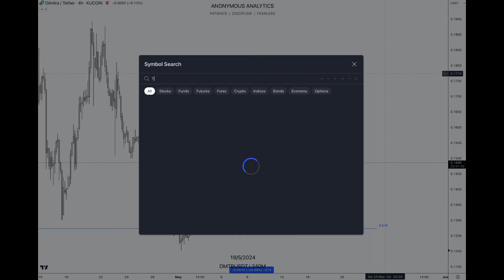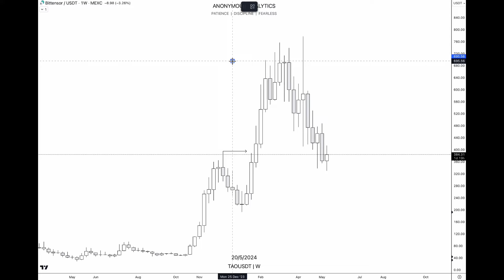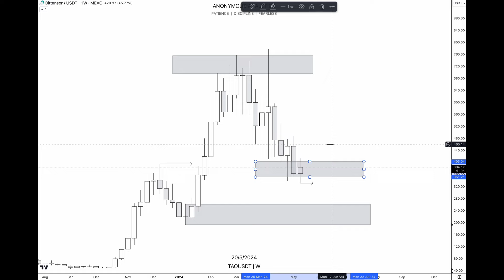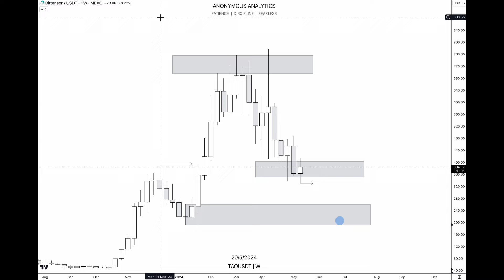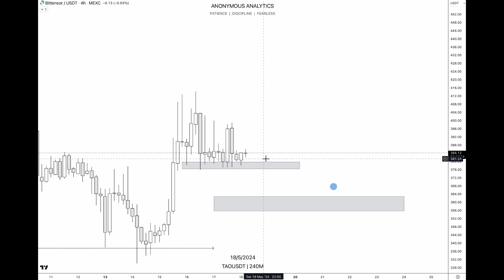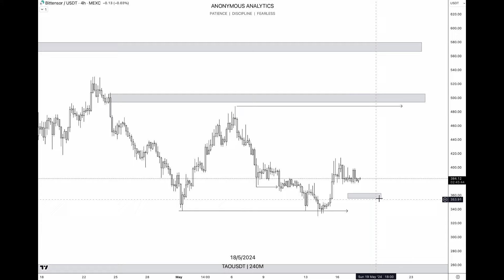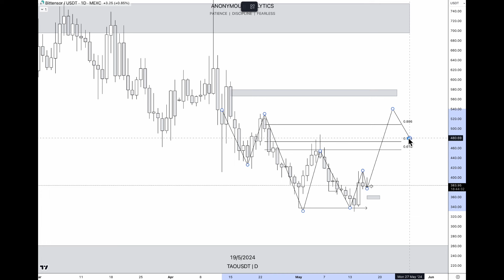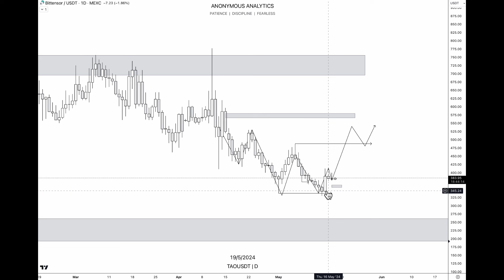SCHLUSS mit FAKE Prognosen ! Millionär mit BITTENSOR (TAO) REALISTISCH bis 2025? Preisprognose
✅ TAPBIT - Hier traden wir unsere Altcoins!
(Kein KYC & über 500 Coins)

✅ 3000 USDT Preispool (Auszahlbar!)

(Bis zu 2125$ Startguthaben bei 50$ Einzahlung!)

▬ Inhalt▬▬▬▬▬▬▬▬▬▬▬▬
0:13 wichtiges!
01:16 BTC CME
02:42 TAO